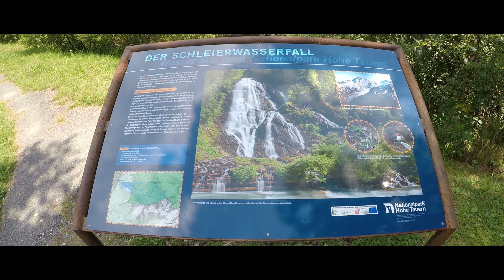Österreich / Figerhorn & Darbaklamm / Kals am Großglockner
Nach unserem Gardasee Urlaub hatten wir so gar keine Lust wieder nach Hause zu fahren. Und da wir sowieso noch ein paar Tage frei hatten, entschlossen wir uns einen kleinen Umweg nach „Kals am Großglockner“ in Österreich zu machen. Dort gibt es einen wunderschönen Campingplatz, Nationalpark Camping Kals. Dort haben wir bereits vor und nach unserer Tour zum Großglockner übernachtet und waren total begeistert. Um einen herum gibt es ein einzigartiges Bergpanorama mit zahlreichen Gipfeln die auf einen warten.. Am ersten Tag wanderten wir ein wenig in der näheren Umgebung umher und schauten uns die „Darbaklamm“ an. Melissa freundete sich dort mit einer Kuh an :-D Am nächsten Tag wollten wir gerne nochmal einen Berg besteigen. Wegen der großen Auswahl an Gipfeln, viel uns die Entscheidung gar nicht so leicht. Wir entschieden uns für das „Figerhorn“. Das „Figerhorn“ gehört zur Glocknergruppe und der Gipfel ist 2742 Meter hoch. Für unser empfinden leicht zu besteigen (man benötigt zwingend passendes Schuhwerk!) Um zum Gipfel zu gelangen müssen ca. 1250 Hm überwunden werden. Zum Vergleich: Um am Gardasee den Gipfel „Cima Valdritta“ auf 2218 Meter zu erreichen, mussten wir über 2200 Hm überwinden. Das lag daran, dass sich der Gardasee auf 65 Meter Höhe befindet. Da wir uns am Campingplatz bereits auf 1450 Meter befinden war der Aufstieg zum Figerhorn recht angenehm. Während des Aufstiegs entdeckten wir zahlreiche Murmeltiere, die uns natürlich schon lange im Blick hatten. Am Gipfel angekommen, wurden wir mit einem herrlichen Ausblick auf den Großglockner belohnt. Von dort aus konnten wir sogar einige Personen auf dem Gletscher des Großglockner erkennen. Bevor wir den Rückweg antraten, sahen wir noch einen riesigen Steinadler. Am nächsten Tag war der Urlaub nun endgültig zu Ende und wir traten die Heimreise an..

Wir (Melissa & Kevin) sind 1989 geboren, leben am Niederrhein und reisen gerne. Wenn ihr auch so gerne reist wie wir, seit ihr hier genau richtig!

Story: Wir reisen gerne und irgendwann fingen wir damit an, private Videos von unseren Reisen zu erstellen. Das Hobby entwickelte sich und die Idee entstand, unsere Videos mit euch zu teilen.
So entstand dieser YouTube Kanal…

Technik:
iPhone 7+